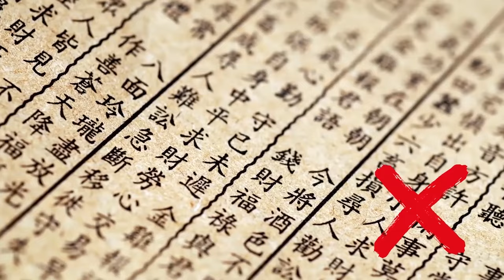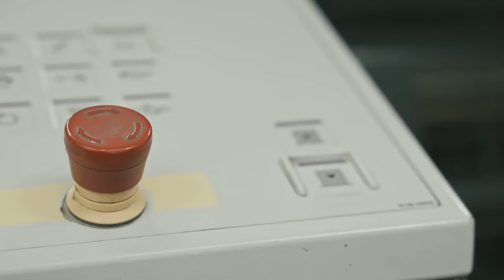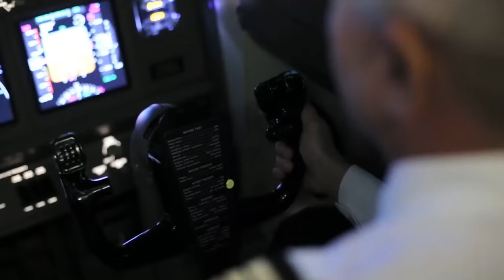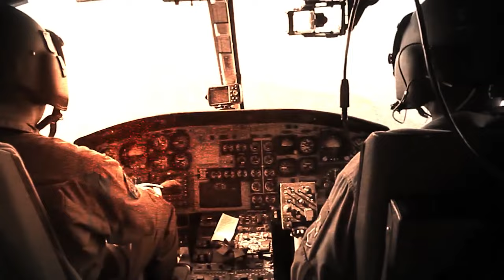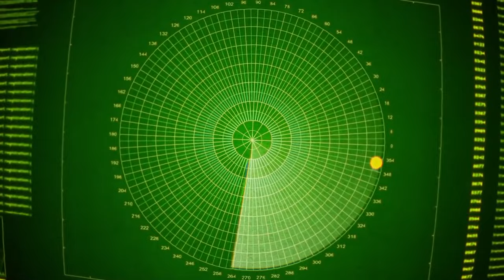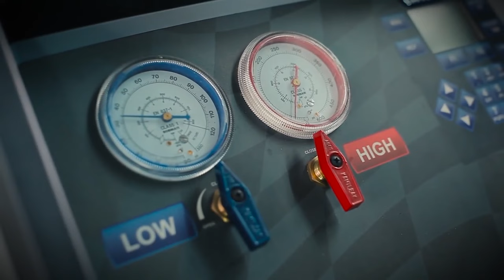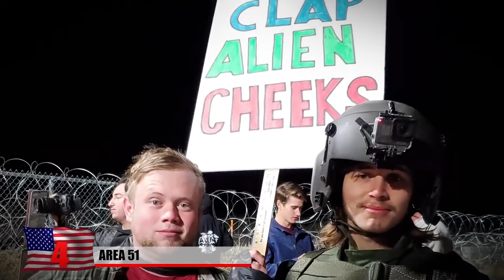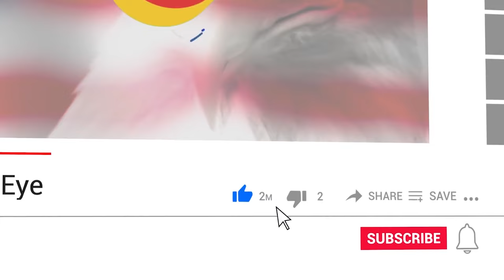The Most Mysterious Recent Finds